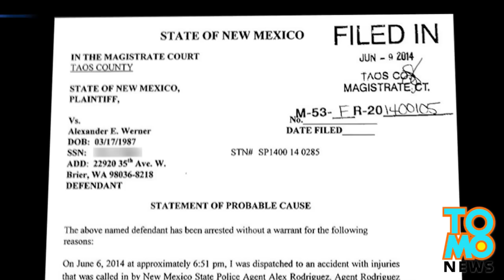رجل عاري تسبب بسلسلة حوادث سير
رجل عاري يعتلي سيارة ويتسبب بسلسلة حوادث متتالية
تسبب غياء هذا الأحمق في حوادث وإصابات أليمة لسائق دراجة
واسمه أليكسندر ويرنر ويبلغ 27عاماً حيث لاحظه أحد الدراجين
يعتلي سيارة فورد رينجر على طريق ستيت 522 نيو مكسيكو
سقط من على السيارة وبقي ممدداً على جانب الطريق فحاول الدراج أن يخفف من سرعته
لتجنب الإصطدام به فصدمته سيدة تقود فان خلفه مما أسفر عن جروح بالغة
وقد وجهت مخالفة للسائقة ويتكر للقيادة في حالة سكر والاعتداء والأذى الجنائي.
تاشينا ويتكر التي تصف نفسها بالمشركة التي لن تركع سوا للآلهة القديمة.